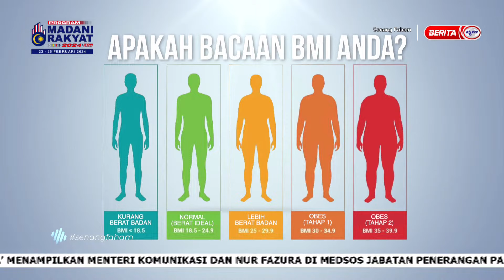17 FEB 2024 - SENANG FAHAM